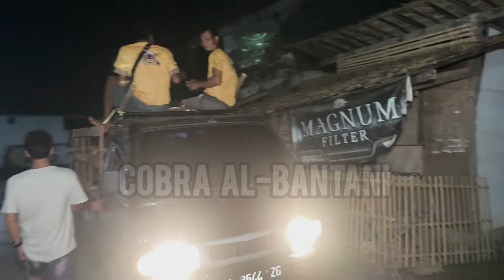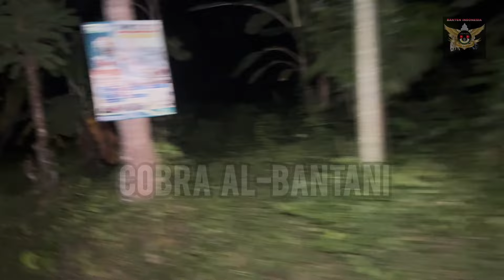🔴 PART #1 PENYERAHAN HEWAN QURBAN || KP GARUNG DS SINDANG MANDI ANYER SERANG BANTEN